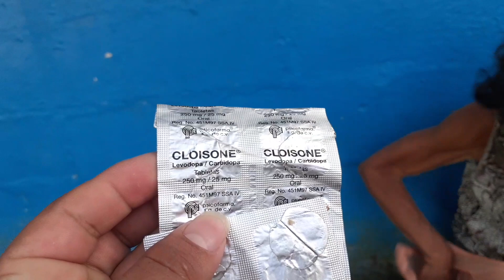Esta señora necesita ayuda Hoy por mi Mañana por ti estos son los casos que buscamos para apoyar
Tocoa colonEsta señora necesita ayuda Hoy por mi Mañana por ti estos son los casos que buscamos para apoyar